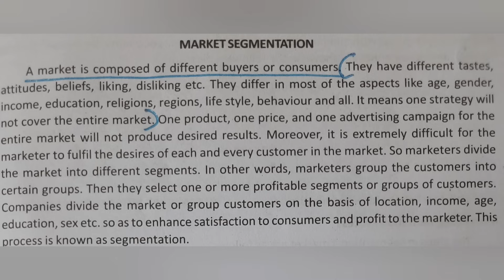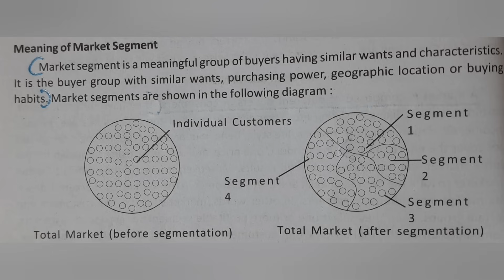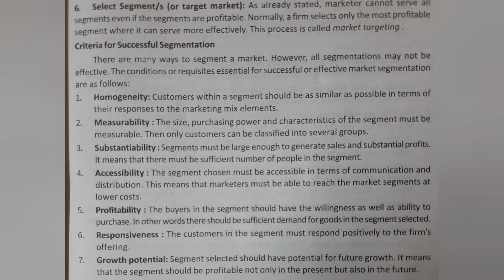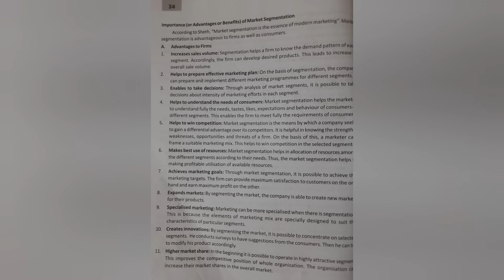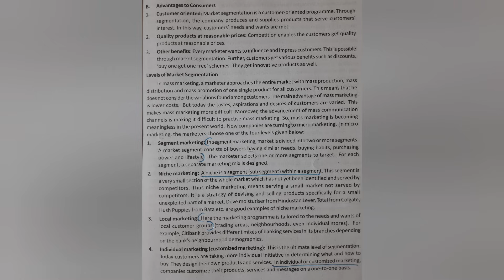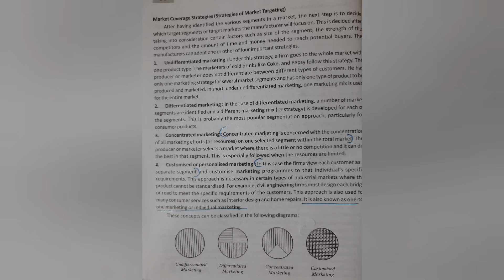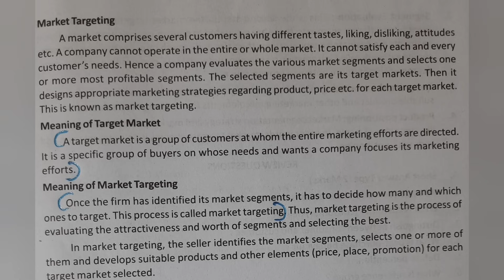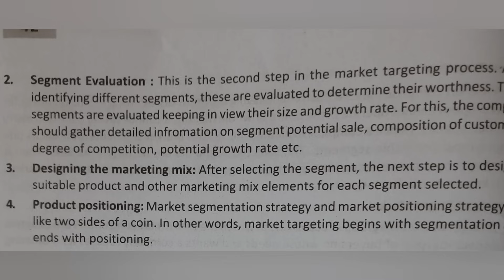Calicut University |2nd Sem |Marketing Management |Analysing Consumer Markets |Part 2